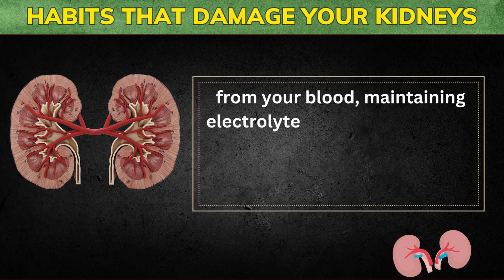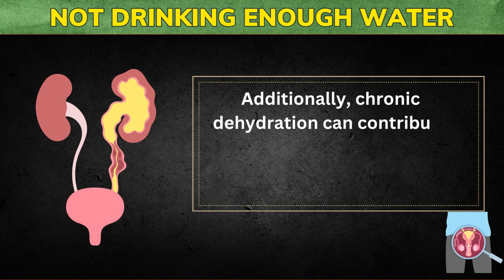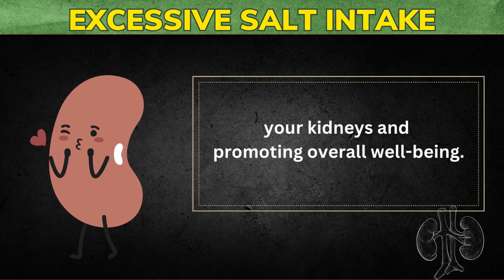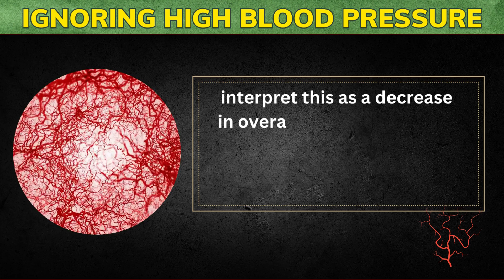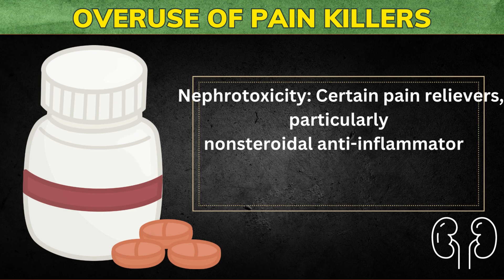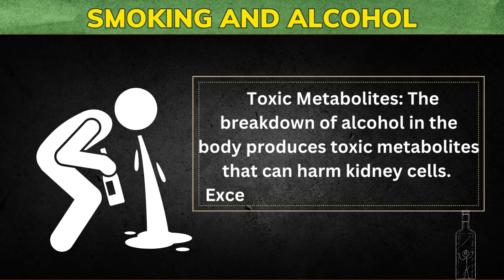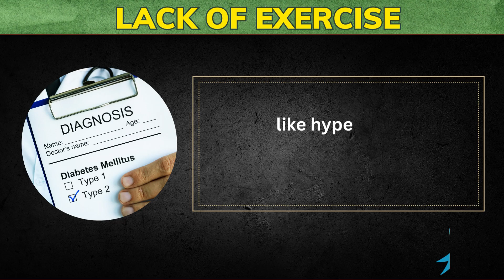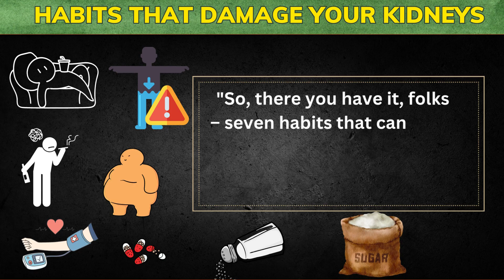7 Habits that Damage Your Kidneys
7 Habits that Damage Your Kidneys

Chapters:

Intro - 0:00
Habit 1 - 0.31
Habit 2 - 2:49
Habit 3 - 5:05
Habit 4 - 6:58
Habit 5 - 9:05
Habit 6 - 11:05
Habit 7 - 14:10
Outro - 17:01

 Your kidneys are vital organs responsible for filtering waste and maintaining your body's balance. To keep your kidneys healthy, it's crucial to be aware of habits that can harm them. In today's video, we'll explore seven common habits that can damage your kidneys and provide practical tips on how to avoid them.

Your kidneys play a crucial role in your overall well-being, so let's take steps to keep them functioning at their best. Thank you for tuning in, and let's get started on this journey to better kidney health!

About This Channel:

 Natural Health, Diet, Vitamins, and nutrition Welcome to Rapha Health, your ultimate destination for everything related to natural health, diet, vitamins, and nutrition, aiming to enhance your well-being and elevate your quality of life. Our primary goal is to empower individuals with valuable insights that will ignite a passion for a healthier lifestyle, enabling them to lead a more fulfilling life.

We are here to guide and inspire you on your journey toward optimal health, but it's crucial to prioritize your well-being by seeking professional medical assistance when needed.